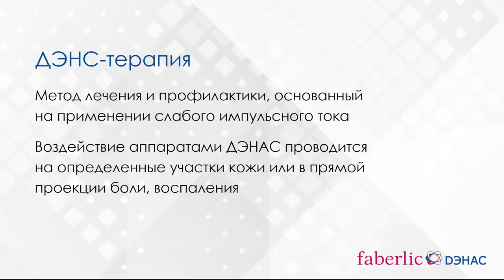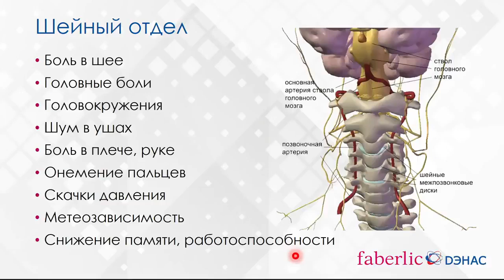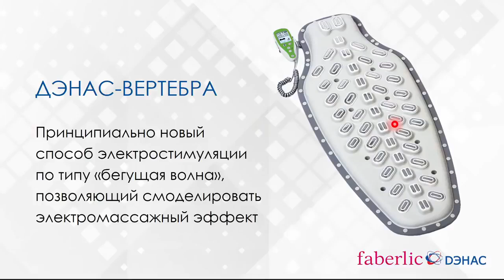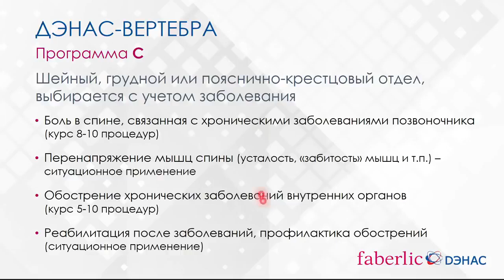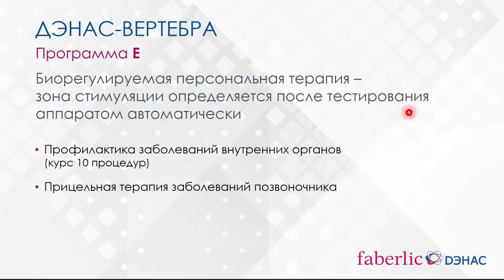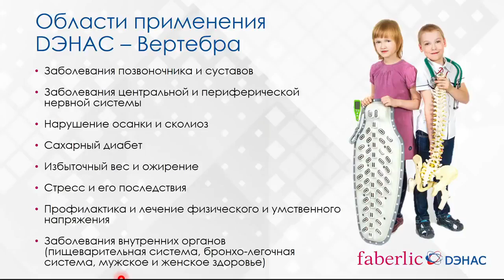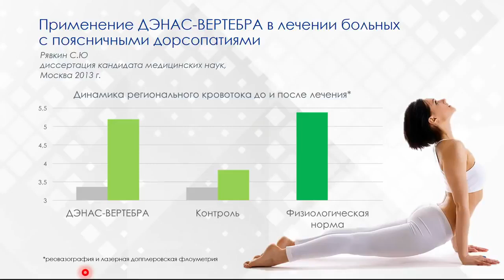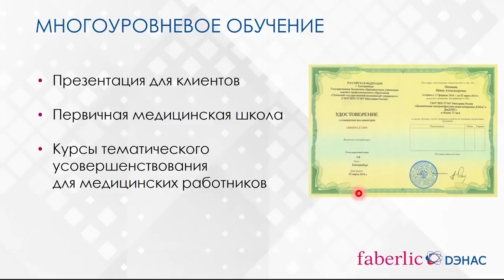Вебинар «ДЭНАС Вертебра»